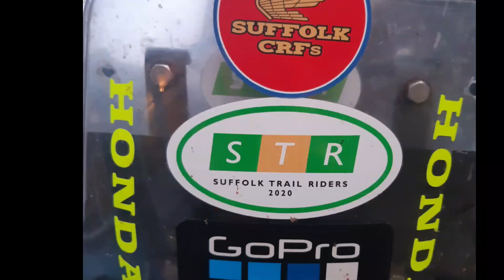CRF300L running in ride out.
new crf300 owners riding around norfolk u.k. .
owning a 250, the 300 is a slight improvement,  but will need new suspension and the first gear is very short. quicker but not by much.